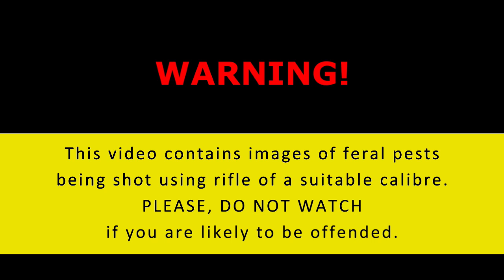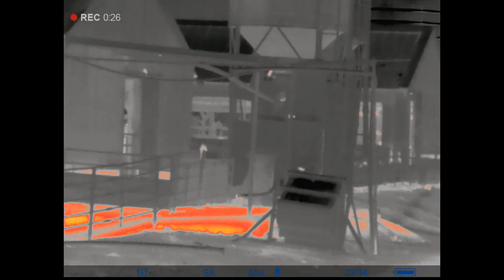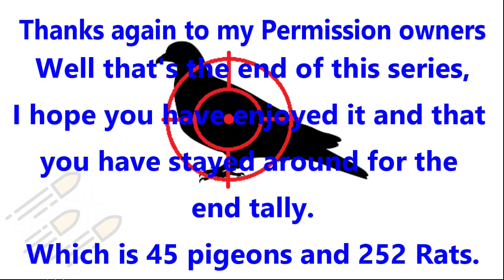More Rats and Pigeons Part 4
Thanks for sticking around for the last one, the one where you find out the total pests shot for the night.
95% of the video in this episode comes from Bob's NiteSite Wolf, the quality is not great due to the NiteSite system recording in 480P. This is all about to change as I have convinced Bob to upgrade his scope to the ATN 4K Pro and with the help from all of my viewers we have brought Bob the ATN ABL1000 to go with it.
So hopefully we will see Bob's videos a lot more often.

Hope you enjoy this last part and stand ready for the next video that I hope to have out real soon, along with the long outstanding review of the Brinyte T28.

I have been advised by YouTube to include a more description here.

So If you don't want to see invasive feral pest animal being shot, then I suggest that you change the channel now. As this is what my channel is all about. I don't glorify what I do but I do put my videos up for others to watch and enjoy and also to learn from.
If you choose to watch and then decide to leave abusive or negative comments, they and possibly you will be removed. Also this is not the place for political or religious beliefs, any comment relating to either of these will also be removed.